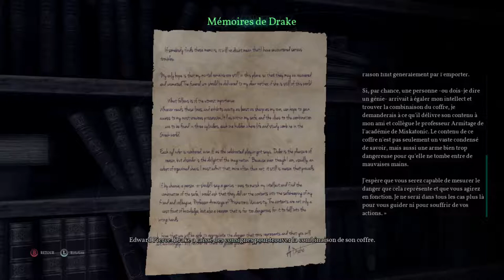[Let's Play FR] Call of Cthulhu épisode 8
Et voici donc le 8ème épisode de mon Let's Play sur la version PC de Call of Cthulhu !
Désolé pour l'absence de commentaires sur le jeu... mais vu que les voisins ont laissé courir leurs enfants dans l'appartement, je ne voulais pas que vous entendiez des bruits de pas et des enfants qui pleurent à longueur de vidéo...